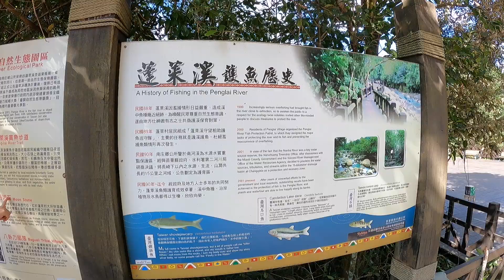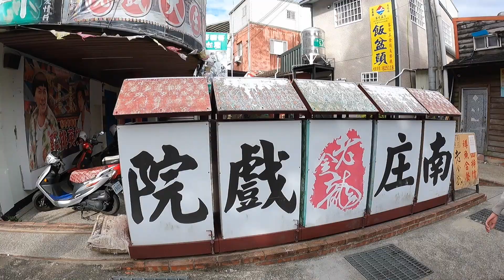Penglai Creek Nature Park and NanZhuang old street 蓬萊溪自然生態園區和南庄老街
ast part of Miaoli trip, we went to Penglai Creek Nature Park and NanZhuang old street. Thats good exercise at Penglai Creek Nature Park, and then we had dinner in NanZhuang old street.